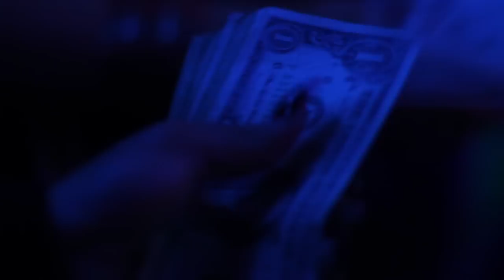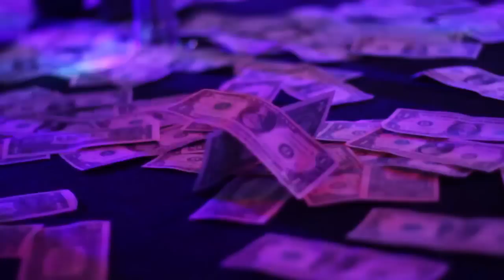Kamale Daniels Birthday Celebration 2013